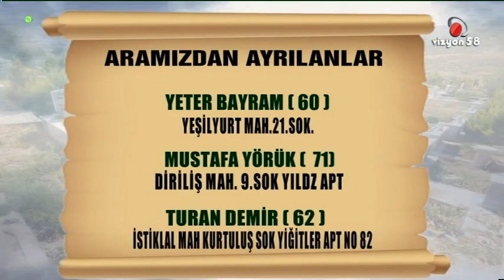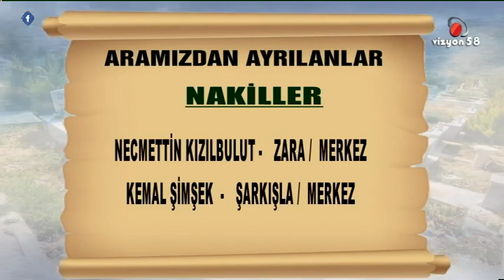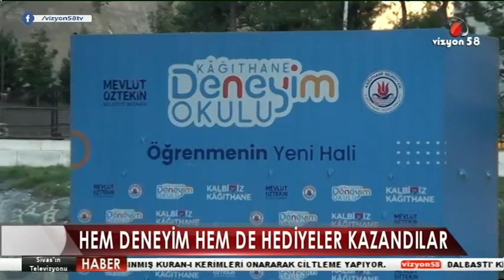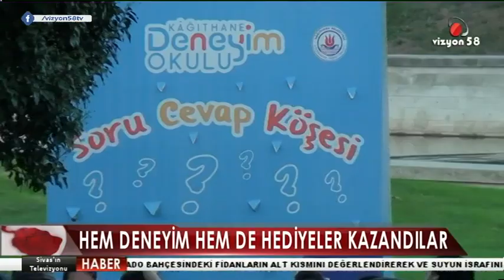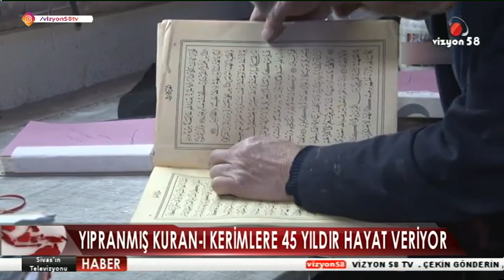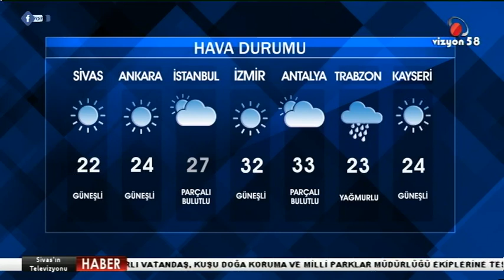06 09 2022 ANA HABER